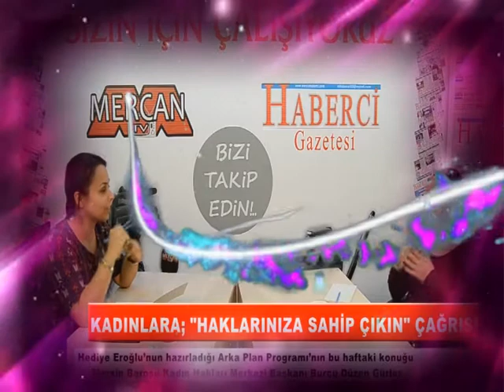Arka Plan Programı - Mahmut Özsavran Söyleşisi